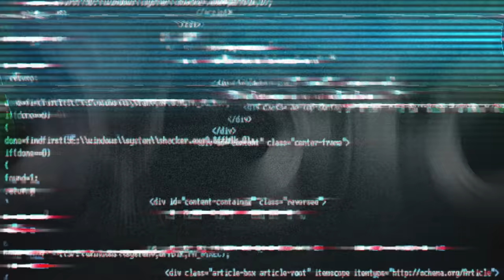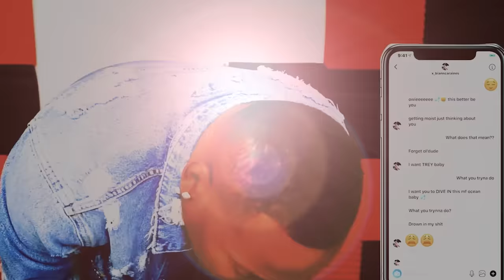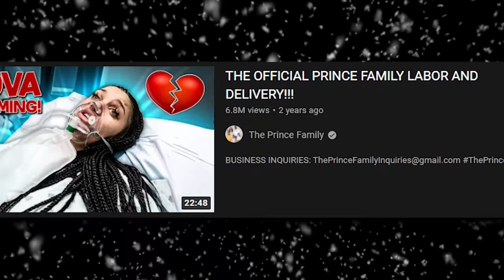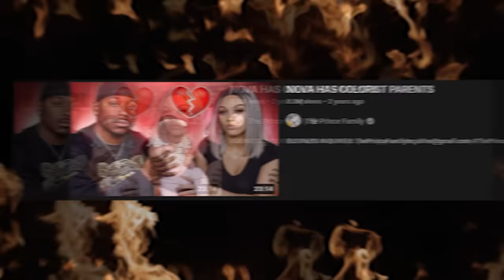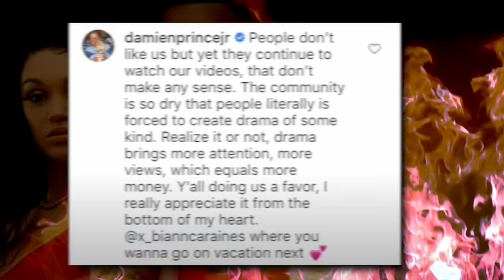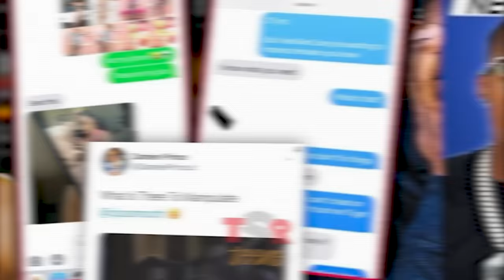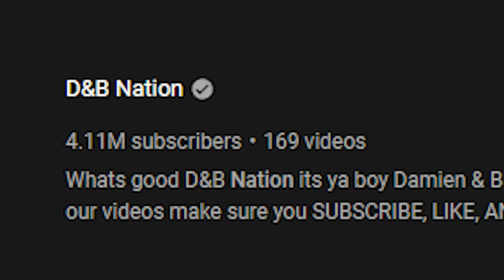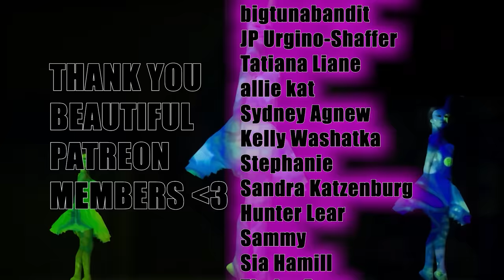The ENDLESS Manipulation Of The Prince Family...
The Prince Family has manipulated an audience of millions through fake drama and planned scandals... they exploit their relationship, family and fans all for YouTube views. In this video we're analyzing how the Prince Family manipulated an audience of millions all for toxic fame...

Chapters:
0:00 Intro
5:47 Fake Pranks
17:24 Colorism
38:57 Carmen and Corey
56:30 Clickbait
1:06:43 Conclusion